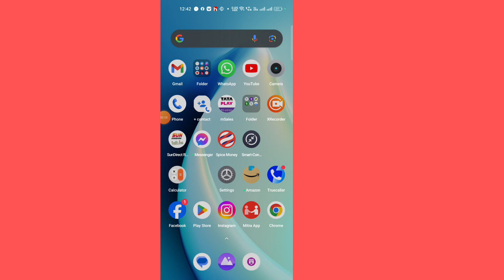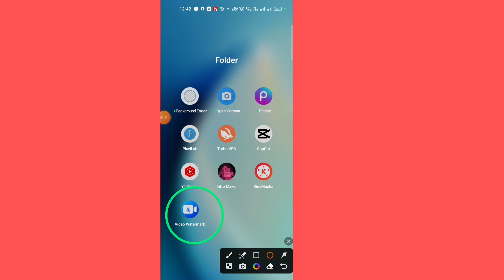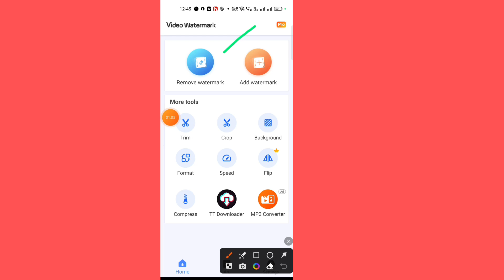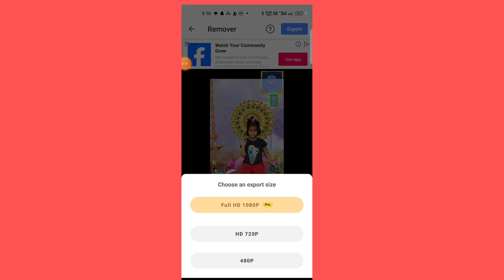কাইনমাস্টারের লোগো থাকবে না /without watermark kinemaster